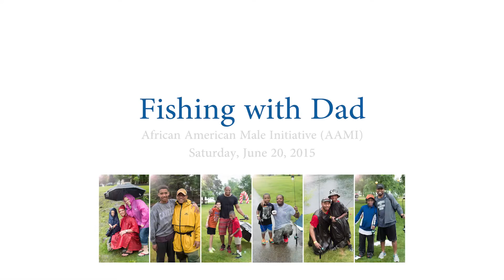Fishing with Dad 2015 - Columbus Urban League